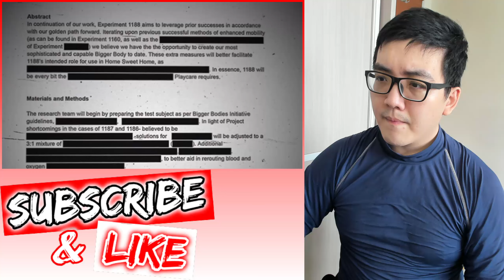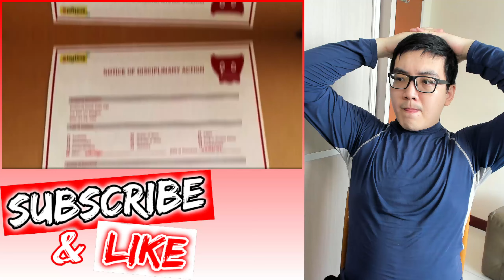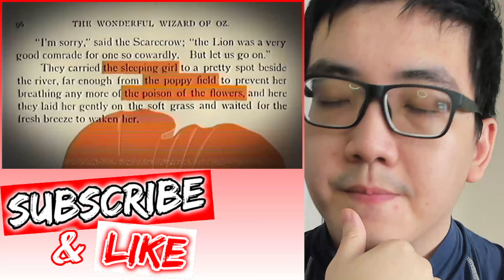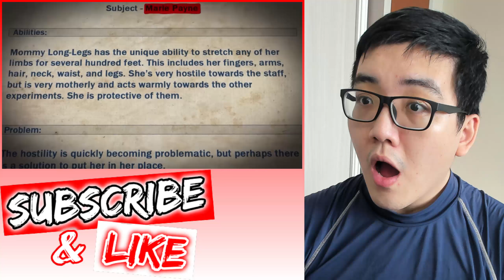Game Theory: The COMPLETE History of Poppy Playtime SOLVED Chapter 3… Humdrum REACTS Game Theorists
💟 _Remember_ to *FOLLOW* my *Twitch* Channel!
I am doing this CRAZY 🤯 Reaction Challenge 2024 for my YouTube Channel 【Humdrum Singaporean Reacts】.
📅January 2024 - November 2024 ► 1 *New* video per hour.
*【Birthday Month】* December 2024 ► 1 *New* video per 15 minutes.

📅January 2024 - November 2024 ► (31+29+31+30+31+30+31+31+30+31+30) x 24 = 8040 videos
🗓️December 2024 ► 31 x (4 x 24) = 2976 videos
Total ► 8040 + 2976 = 11016 videos
Channel Link: 【】
Video Title: 【】
Video Description: